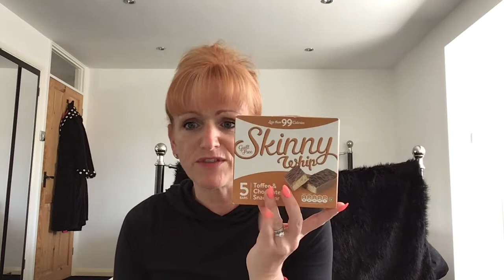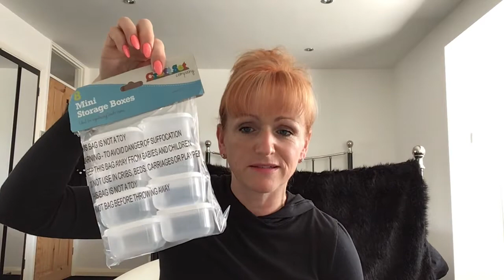Home Bargains Haul - June 2019